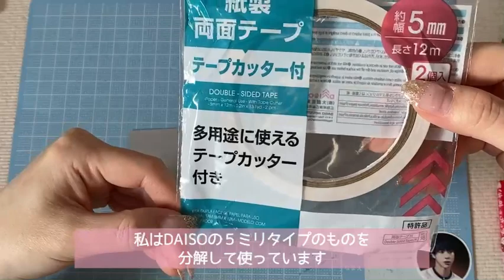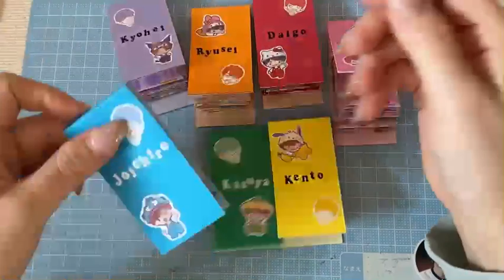【推し活】モチベが上がる推し貯金｜ちぎれる封筒で500円を貯めていこう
【動画で使用したミシン目カッター】

ヨロブン！あにょはせよ〜りったんです🐹
いつも応援のコメントありがとうございます！

時々開催するプレゼント企画は友達追加してる方限定です⋆゜

誰でも簡単に作れるアルバム仕掛けの作り方を載せています！

毎週水曜と土曜17:00に更新しています

〜BT21シリーズたくさんあります〜

DOVA-SYNDROME